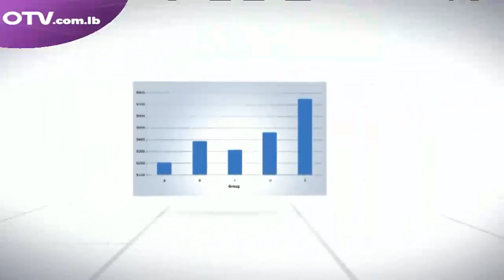حوار اليوم مع د. هدى مقنص - مسؤولة التواصل في الجامعة اللبنانية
استضافت الإعلامية جوزفين ديب في حلقة حوار اليوم د. هدى مقنص (مسؤولة التواصل في الجامعة اللبنانية) للبحث في وضع الجامعة اللبنانية.. ماذا يحصل في الكليّات وفي إدارة الجامعة؟ ماذا عن الطائفية وعن موضوع التفرّغ  في الجامعة؟ التفاصيل في الفيديو المرفق أعلاه.